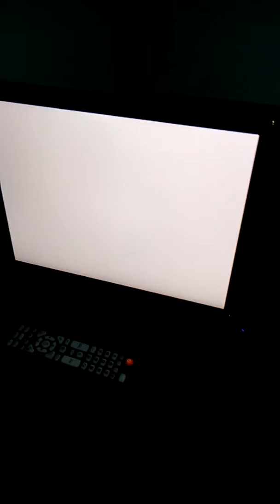Got a Sega Dreamcast for Christmas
idk if this video will be counted as uploaded when relisting, but this video was uploaded on Dec. 27, 2017